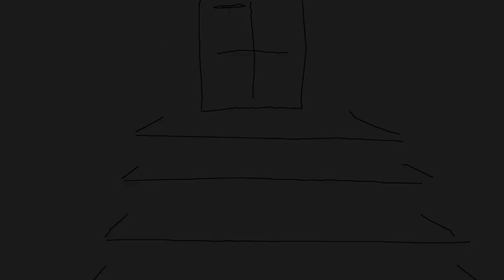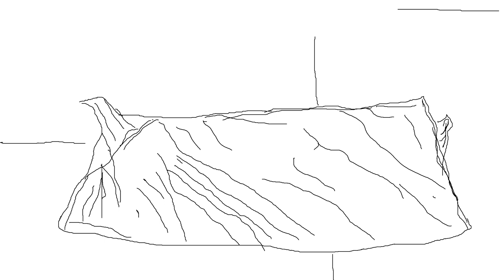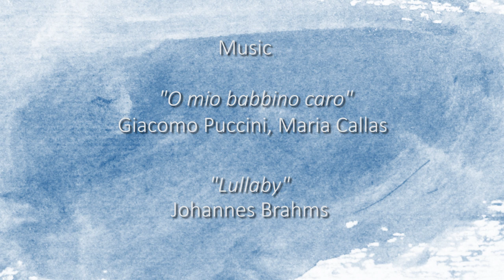For Sale Baby Shoes Never Worn (2020) - Animated Short Film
Between 1920 and 1930 the writer Ernest Hemingway was at a bar in Paris with other artists. When he claimed he could write a story in just six words, everyone in the company made fun of him. Then he made a money bet with them, that he could indeed write a story formed in three sections - beginning, middle and end - in just six words. So, he took a napkin and wrote: "For sale: baby shoes never worn". He definitely won the bet, since his story was complete.